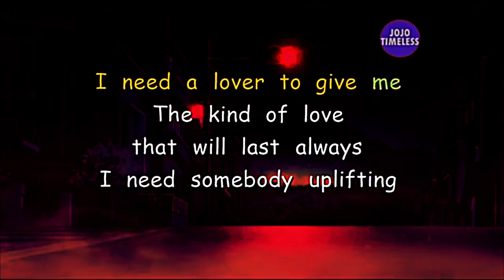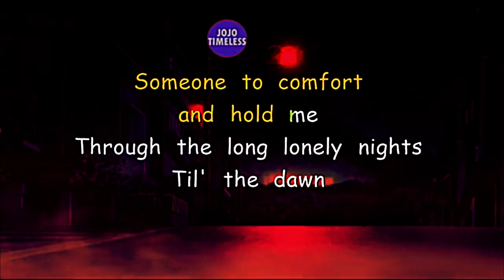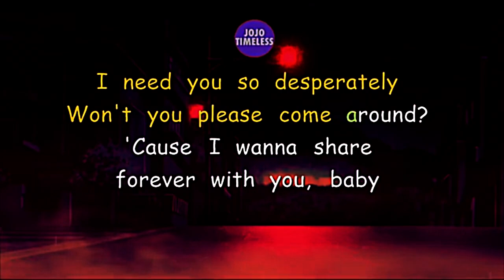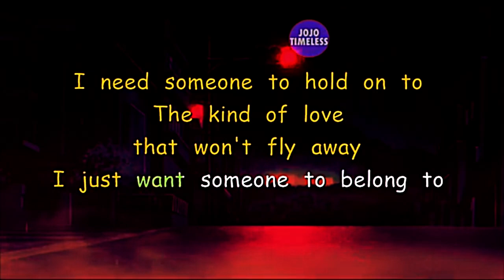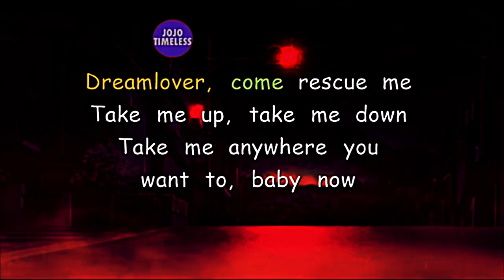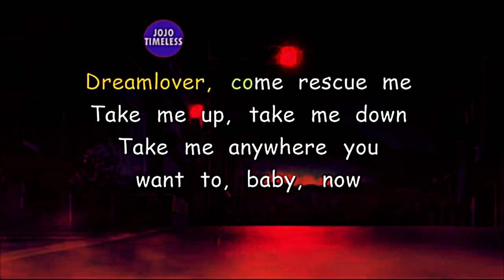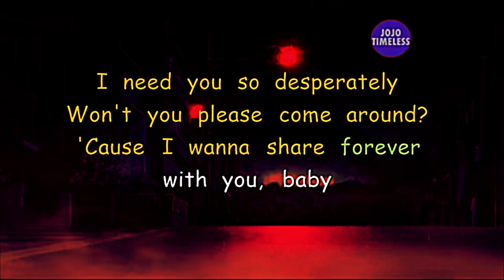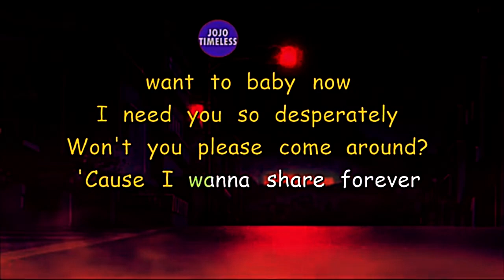Dreamlover (karaoke)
in the style of Mariah Carey

DREAMLOVER is a song recorded by American singer-songwriter and record producer Mariah Carey, released on July 27, 1993 by Columbia Records, as the lead single from the singer's third studio album, Music Box (1993). Its lyrics were written by Carey, with music composed by Carey and Dave Hall, and was produced by Carey, Walter Afanasieff and Hall.

DREAMLOVER incorporates a sample of the hook from "Blind Alley" by the Emotions—previously used in "Ain't No Half-Steppin'" (1988) by Big Daddy Kane—into its melody and instrumentation.

DREAMLOVER marked a more pronounced attempt on Carey's part to incorporate hip hop into her music, as was seen in her decision to work with Hall, who had previously produced What's the 411? (1992) by Mary J. Blige. This was partly in light of the mixed reception to her previous studio effort Emotions (1991), which featured gospel and 1960s soul influences. Lyrically, the song pictures a protagonist calling for a perfect lover, her "dreamlover," to whisk her away into the night and not "disillusion" her like others in the past.